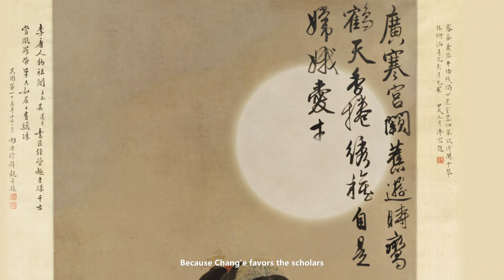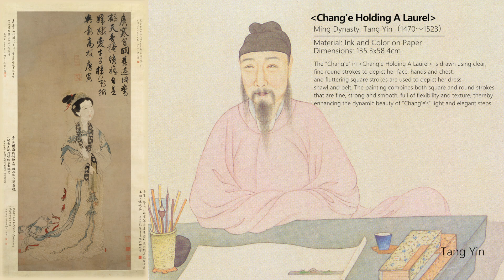MID-AUTUMN FESTIVAL IN ANCIENT CHINA PAINTINGS: CHANG E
National painting, as a traditional Chinese painting art form, is unique and holds a high reputation in the worldwide panorama of fine arts. Since ancient times, there has been a proliferation of Chinese paintings featuring the Mid-Autumn Festival as the theme. Depict wonderful scenes of Mid-Autumn reunions, raising a toast under the full moon, and enjoying the beautiful evening together with loved ones. It expresses people's reminiscences of their hometown, and their great expectations and hope for a good harvest. While displaying representative Chinese paintings featuring the culture of the Mid-Autumn Festival, the project has also added animations to enhance narrative plots, restore colors and inspire viewers’ imagination. The deeper meanings beyond the pictures allow the audience to have a tangible grasp of Chinese painting art, as well as an immersive experience of the Mid-Autumn Festival culture